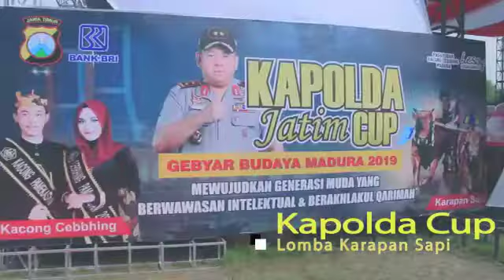Karapi Sapi Madura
Kapolda Jatim mengangkat budaya Madura yang sangat elok melalui Kapolda Cup.

Ternyata antusias warga luar biasa